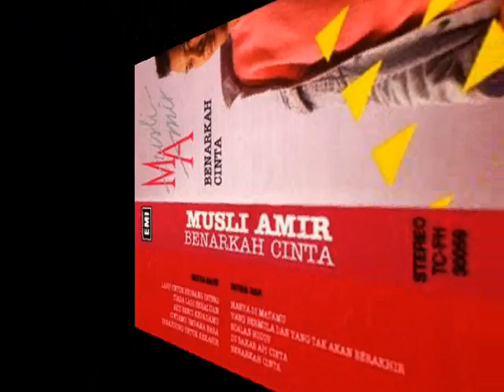musli amir _ soalan hidup (1990)